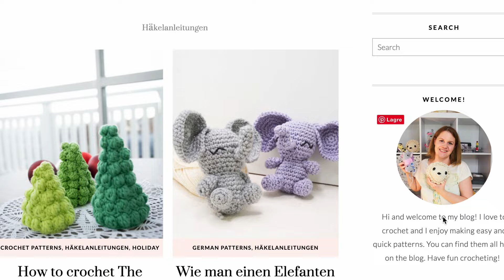Ich habe einen riesigen Amigurumi-Dinosaurier gehäkelt!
Heute zeige ich euch mein neuestes Häkelprojekt, einen Amigurumi Dinosaurier! 🦕✨ In diesem Video erfahrt ihr alle Details zu diesem niedlichen Häkeltier. Von den benötigten Materialien bis hin zu den einzelnen Schritten – ich führe euch durch den gesamten Prozess. Viel Spaß beim Häkeln und vergesst nicht, eure fertigen Dinosaurier in den Kommentaren zu teilen!

♡ Clover Amour Häkelnadel

Urheberrecht 2023. Dieses Video ist Eigentum von Ragnhild Hynne Uebler, Yarnhild, und darf ohne vorherige schriftliche Genehmigung nicht reproduziert, verbreitet oder auf irgendeine Art und Weise dargestellt werden. Die unerlaubte Nutzung oder Reproduktion dieses Videos kann zu strafrechtlichen und / oder zivilrechtlichen Haftungen führen.